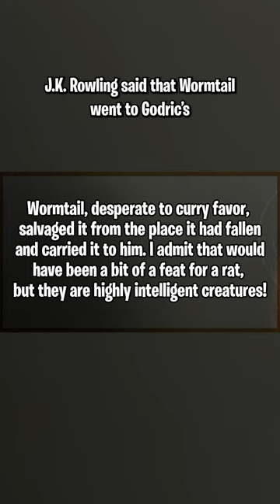How was NO ONE able to find Lord Voldemort's wand for over 12 years?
When did Peter Pettigrew go back to Godric's Hollow!?